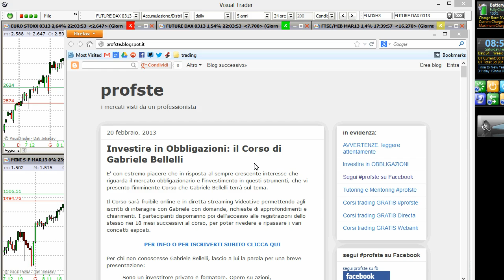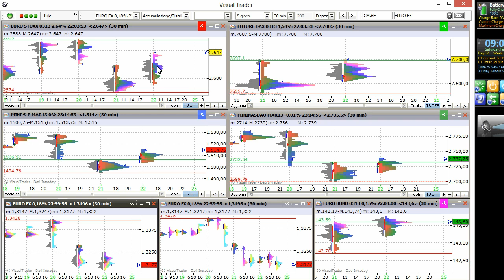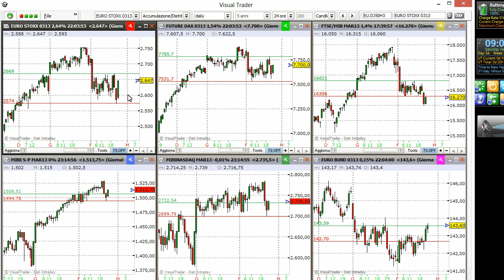Video Analisi Mercati Finanziari profste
Giunta al suo quinto anno consecutivo, l'analisi proposta da Stefano Bargiacchi si conferma come l'appuntamento fisso piu' amato nel panorama del trading italiano.